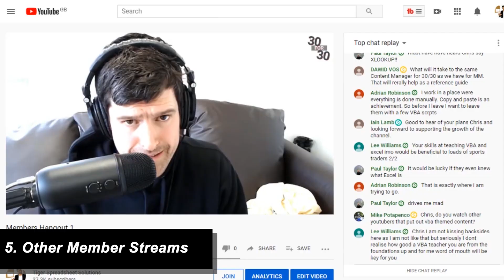(11/14) The 3 Seasons Of Your Excel Career - Are You Ready To Move To The Next Level?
If you've spent time building your Excel / Excel VBA skills, you might be wondering how Excel could push your career forward.  How could you monetise your Excel skills?  Could you create a part-time income from Excel VBA development, or could you even build a business around Excel?

👉Link To Support File 👈
(scroll down the article)

In this series, I share my experience of 10 years building a business around Excel VBA.  To help you better understand how Excel can push forward your career, we will explore 7 topics, across a 14-day period, from marketing your Excel skills to choosing the right people to work with and scaling a micro-sized business.

Each topic is supported by a static video and a livestream for you to interact with Chris and video viewers and discuss each topic, live!  Yes, this 14-day course is structured around alternating livestreams (7) and static video (7) releases.  But there is more: I have prepared forms for you to complete (naturally, these are Excel-based), one for each topic, to force you to commit some of your ideas to paper, which makes it more likely you'll take action and move towards monetising your Excel skills.

Finally - a special challenge for you!  I'm challenging you to really get involved with this series by making a short video or two on your smartphone about the topics we are discussing.  What thoughts, questions, experiences do you have?  Share your video with me and I may use it in the livestream the next day.
🔑Key Topics🔑
👉Do I Need To Know Everything In Excel?
👉How To Market My Excel Skills?
👉How To Manage A Client Meeting?
👉How To Manage An Excel Development Project?
👉How To Work With The Right People?
👉The 3 Seasons: Hobbyist - Part-Time - Full-Time
👉How To Turn A Job Into A Business

The series should be just as relevant to those considering any kind of freelance or micro-sized business consultancy, as to Excel in particular.

Welcome to the How To Make Money Out Of Excel series!
You have to move through 3 phases (or 'seasons') to make Excel really work for you in your career.  In this video, I try to describe the main features of each season and, crucially, how to move to the next season and make more money from your Excel skills.

Season 1: Hobbyist
If you are falling in love with Excel (or your particular area of specialism within Excel) and are just beginning to think about the possibility of monetising your new skills, you are in the hobbyist season.  The key question at this stage: do you *really* love Excel development?  A 'project' means doing an Excel implementation for somebody else - do you love that process too?

Season 2: Part-Time
In this season, you are getting paid to undertake some Excel projects, but the bulk of your income comes from another source - perhaps your regular, full-time job.  One critical question at this stage: can you achieve a flexible working arrangement with your current employer, to free up more time to pursue your Excel development ambitions?

Season 3: Full-Time
At this stage you earn the bulk of your income from Excel development.  You have to be ready for the tough times too, so you should be working on online content and passive income streams - perhaps you can establish at least one of those before going full-time?  If all is going well, how can you scale your business?
🎥RECOMMENDED FOLLOW UP CONTENT🎥
🚀Take Your Excel VBA Skills To The Next Level?🚀